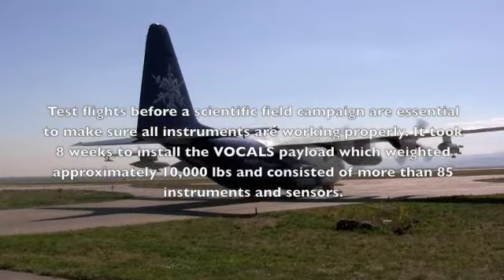VOCALS Test Flight C130Q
The VOCALS crew prepares the C-130 for a test flight in Chile on October 1, 2008.